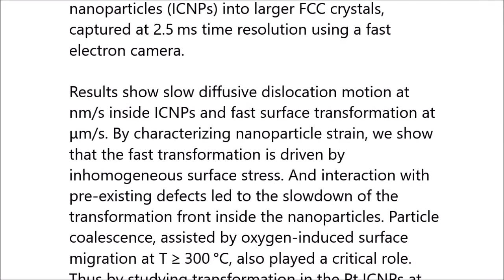Dynamics of Transformation from Platinum Icosahedral Nanoparticles to Larger FCC Crystal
Dynamics of Transformation from Platinum Icosahedral Nanoparticles to Larger FCC Crystal at Millisecond Time Resolution. Wenpei Gao et al (2017), Scientific Reports

Atomic motion at grain boundaries is essential to microstructure development, growth and stability of catalysts and other nanostructured materials. However, boundary atomic motion is often too fast to observe in a conventional transmission electron microscope (TEM) and too slow for ultrafast electron microscopy. Here, we report on the entire transformation process of strained Pt icosahedral nanoparticles (ICNPs) into larger FCC crystals, captured at 2.5 ms time resolution using a fast electron camera. Results show slow diffusive dislocation motion at nm/s inside ICNPs and fast surface transformation at μm/s. By characterizing nanoparticle strain, we show that the fast transformation is driven by inhomogeneous surface stress. And interaction with pre-existing defects led to the slowdown of the transformation front inside the nanoparticles. Particle coalescence, assisted by oxygen-induced surface migration at T ≥ 300 °C, also played a critical role. Thus by studying transformation in the Pt ICNPs at high time and spatial resolution, we obtain critical insights into the transformation mechanisms in strained Pt nanoparticles.